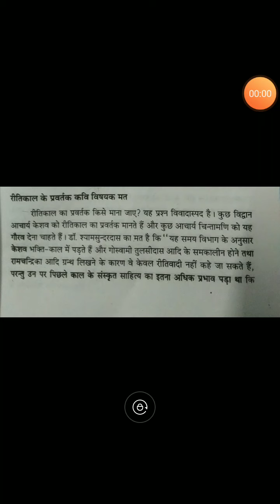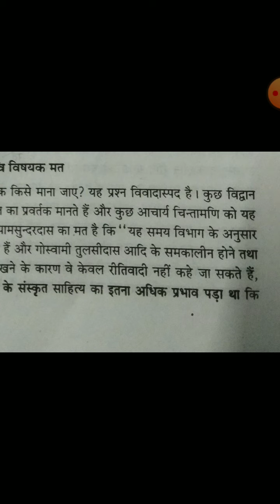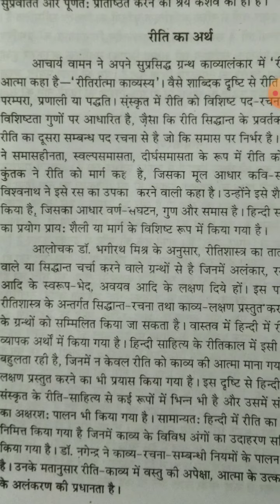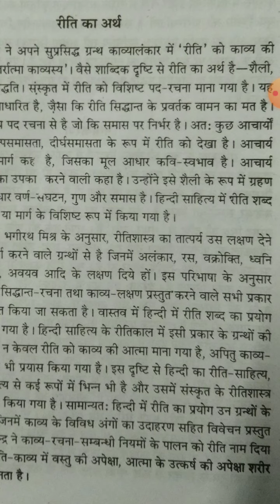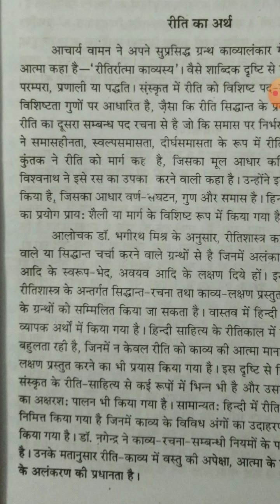रीतिकाल के प्रवर्तक कवि कौन है बी.ए 2nd paper 1st by Ramesh Meena Assistant professor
Gcbaran